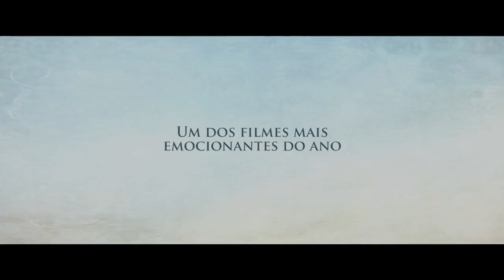Antes de Partir - Trailer Legendado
Antes de Partir
(The Etruscan Smile)

Elenco: Brian Cox, JJ Feild, Thora Birch, Rosanna Arquette, Treat Williams, Peter Coyote, Tim Matheson, Clive Russell, Josh Stamberg.
Diretor: Mihal Brezis, Oded Binnun
Roteirista: Michael McGowan
Produzido por: Arthur Cohn

Em Antes de Partir, Brian Cox é Rory MacNeil, um velho escocês que, relutantemente, deixa sua amada ilha Hebridean e se muda para San Francisco após descobrir que tem poucos meses de vida. Enquanto realiza um tratamento médico especializado e passa a morar com seu filho distante, a vida de Rory é inesperadamente transformada através de um amor recém-encontrado por seu neto.